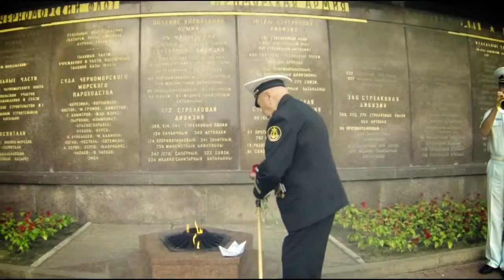Севастополь 230 лет 2013г.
Исторический юбилей моему городу моряков